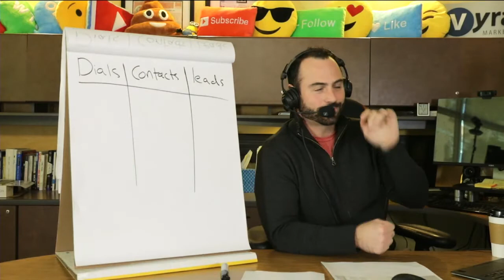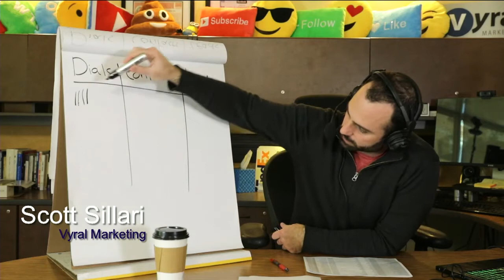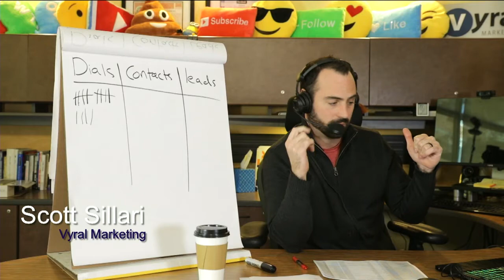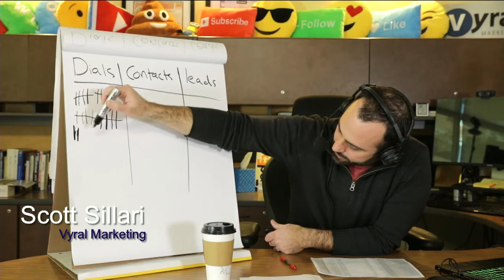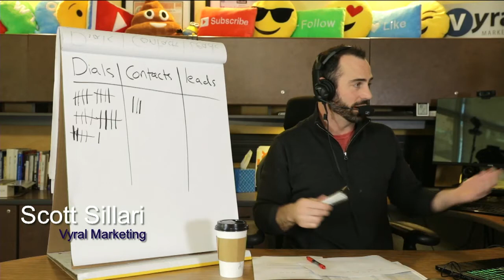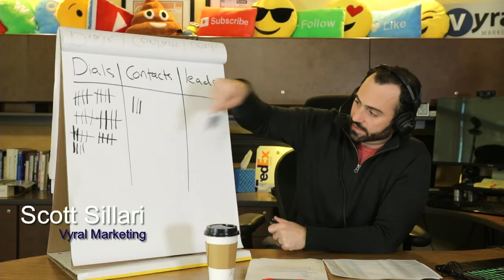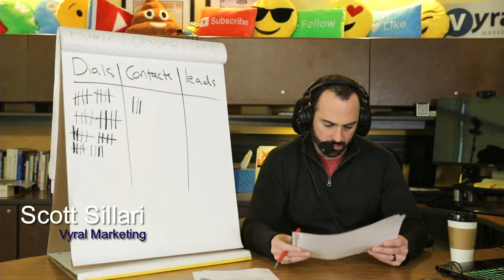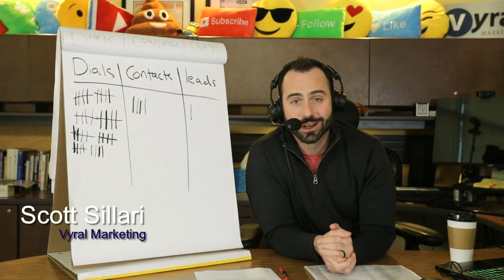Phone Calls Live - Don Williams: Dials(39) Contacts(4) Leads(1)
Watch Scott Sillari make live calls to Don Williams' database!

Don has lived in Delaware all his life and sold real estate in Delaware beach for the last 30 years.

For more information about Don Williams and to see the videos he sends to his database check below.